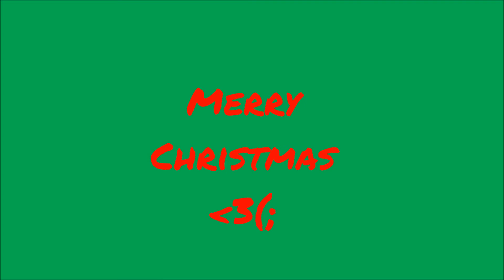Parkour Fail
Merry christmas all :P